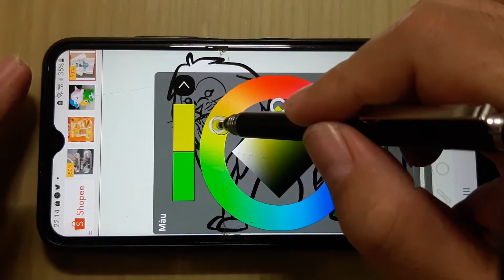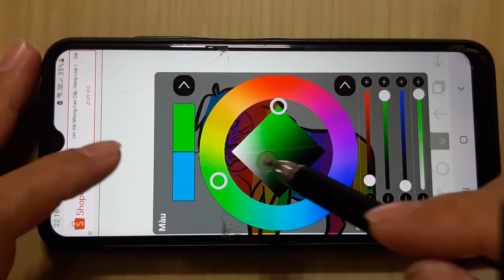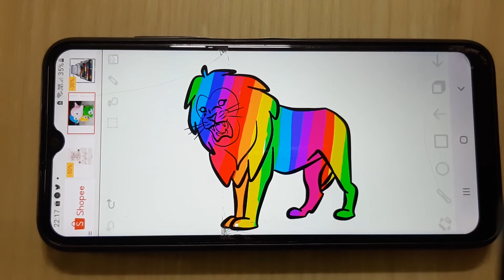Tô mầu Sư Tử cầu vồng | Rainbow Lion Coloring for Kids / Elektronomia - Sky High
00:00